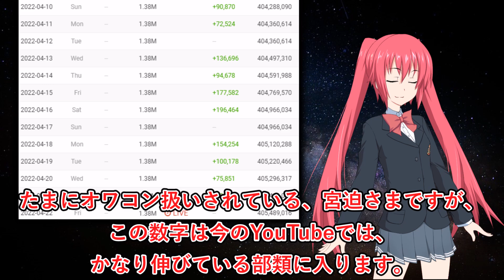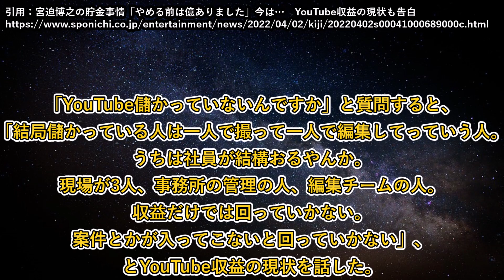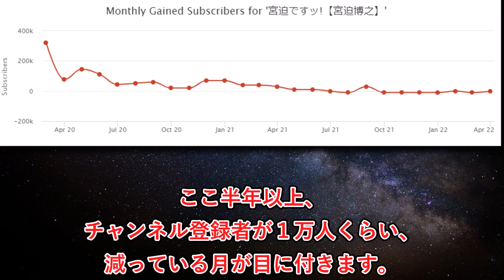宮迫のYouTubeの月収を予想してみた！2022年4月23日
金額はあくま推定です。実際の金額と違う可能性もあるのでご注意ください。　／こんにちは、赤木レイアです。気軽に見られる３分動画を中心に投稿してます。